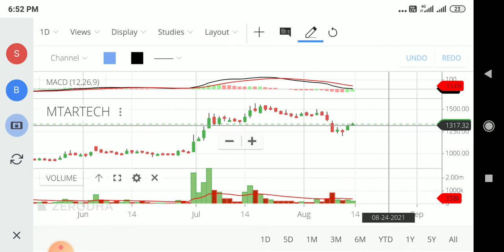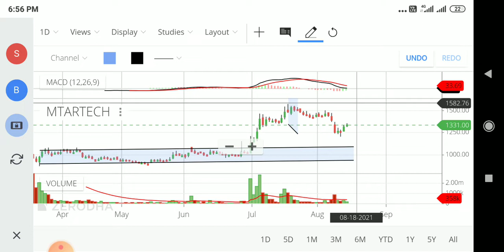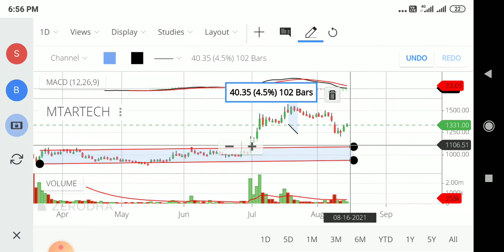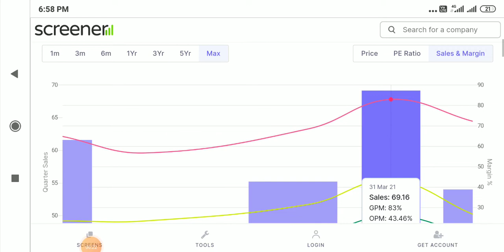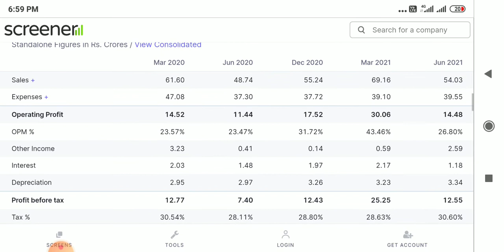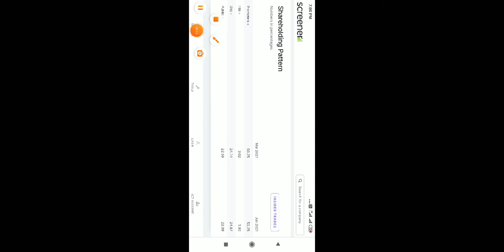MTAR Technologies Ltd || MTAR Technologies Share || Breaking News || Q1 Results Profit